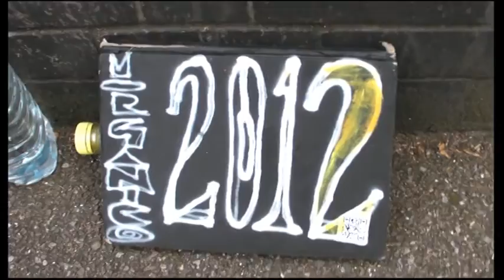BT box street art in Webber street SE1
6th BT box ive paintid for Southwark's 'Cleaner, Greener, Safer' project designed to enhance community spirit and the streets appearance..

Locatid between Elephant n Castle and Blackfriars..